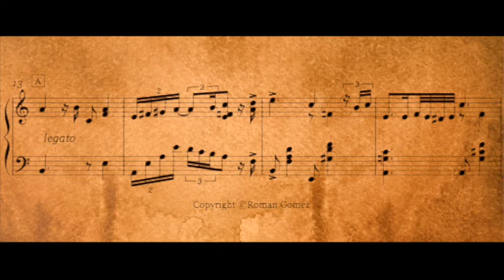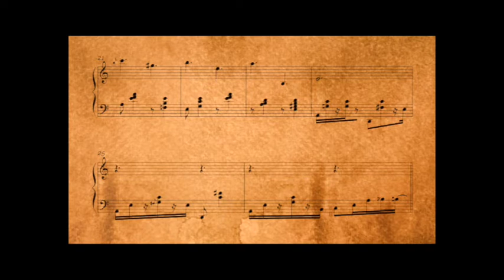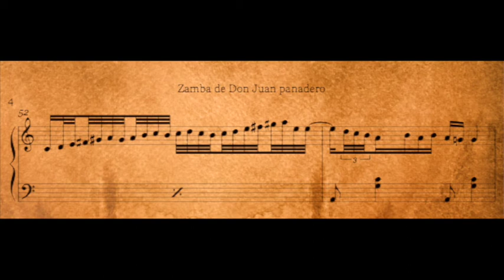Zamba de Don Juan Panadero_Dino Saluzzi_bandoneon( transcription )